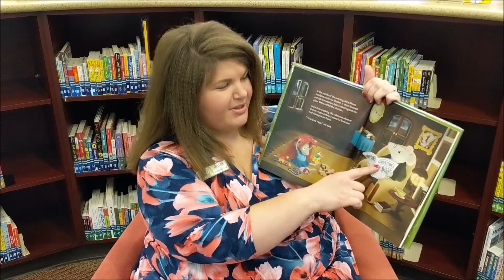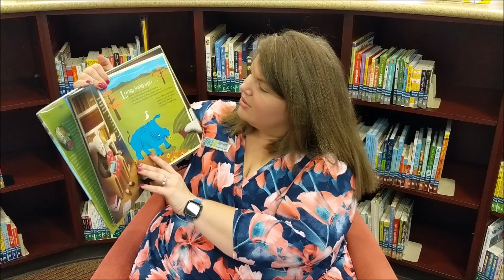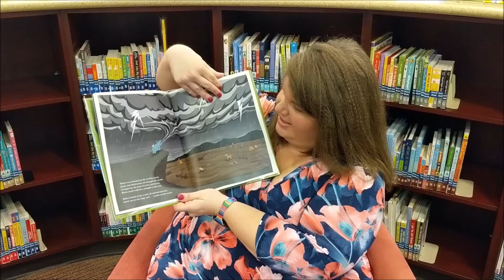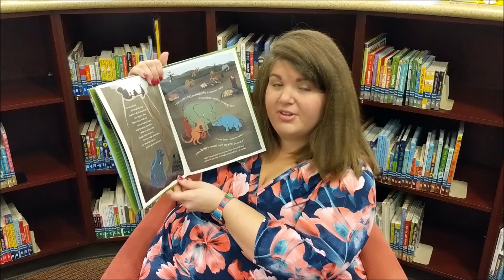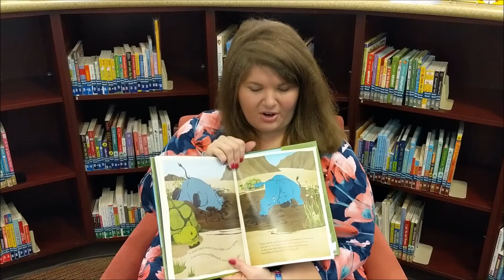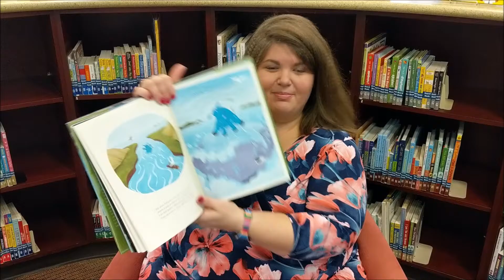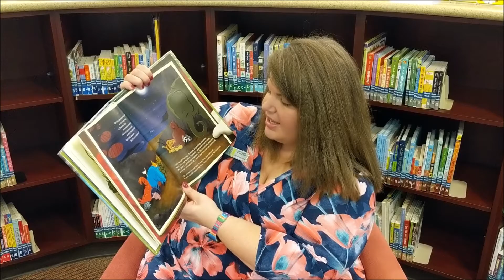THE RHINO WHO SWALLOWED A STORM by LeVar Burton and Susan Schaefer Bernardo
Sometimes the world can be a little scary, but today's storytime with Ms. Jillian is all about friendship, expressing your feelings, and healing. Plus, there's a lovable mouse🐭 and a brave rhino🦏 on a whimsical journey!